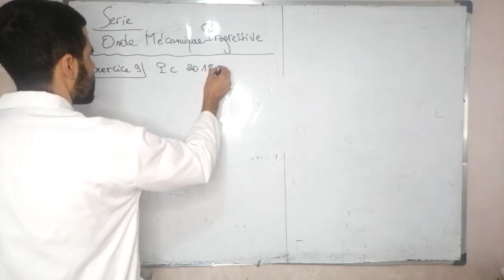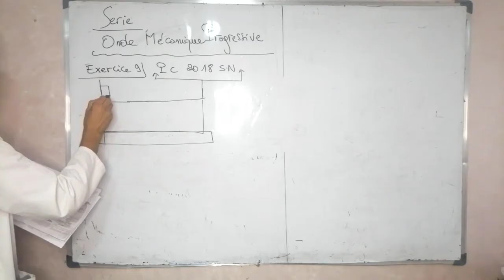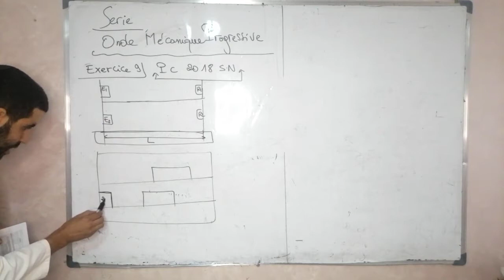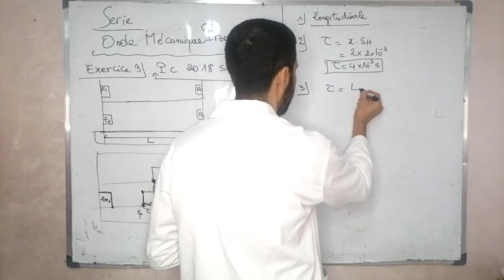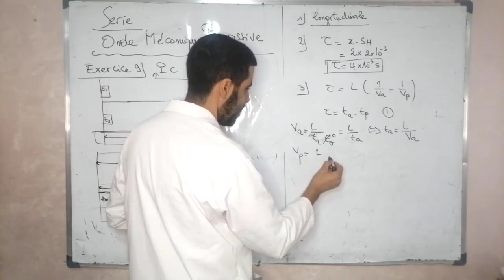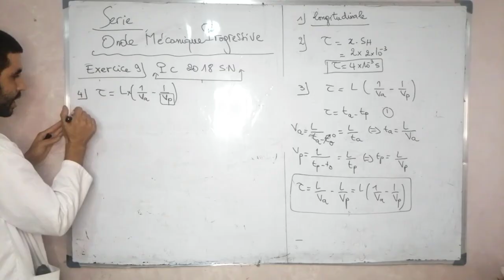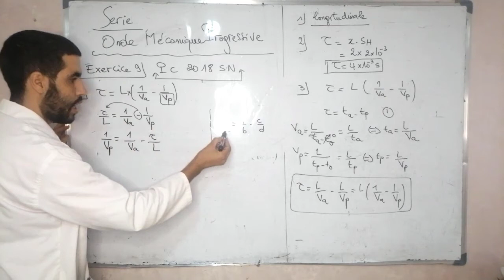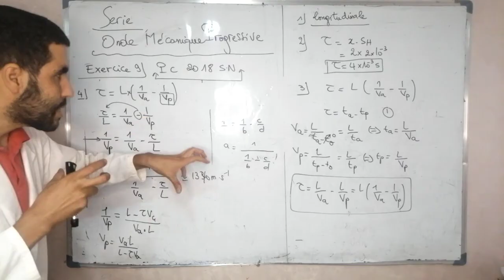Onde Mecanique Progressive:(2BACBiof PC-SM-SVT-STE-STM)Correction Exercice 9 +Astuce‼️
عرض التفوق والنجاح للثانية بكالوريا والاولى بكالوريا  في المواد
physique chimie
🔴🔴شرح دروس لايفات مباشرة ومسجلة
✅على  الاقل 3 سلاسل تمارين متدرجة في الصعوبة
✅نمادج فروض مسجلة للاستعداد للفروض
✅امتحانات تجريبية
✅Iامتحانات وطنية
 ,🔥🔥الحصص يوميا مع تتبع المشاركين وتواصل بشكل فردي

كتواصل مع الاستاذ وكيجاوبك بشكل فردي